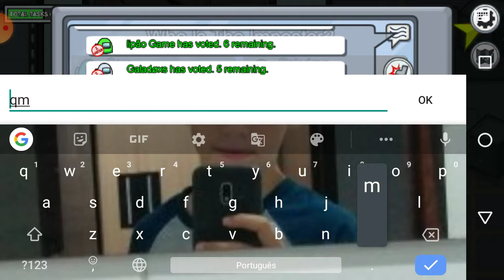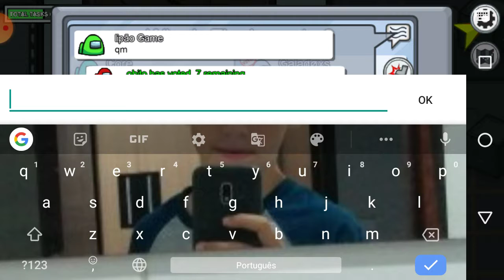Jogando com amigos